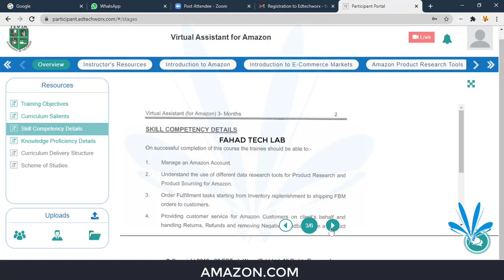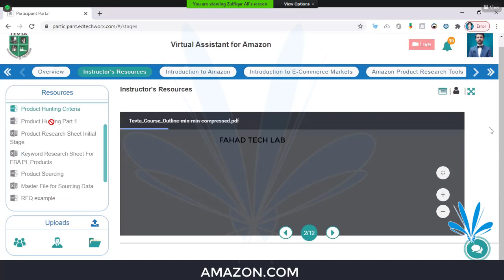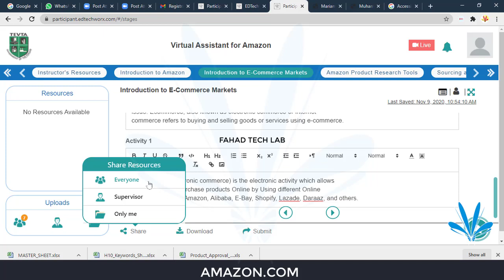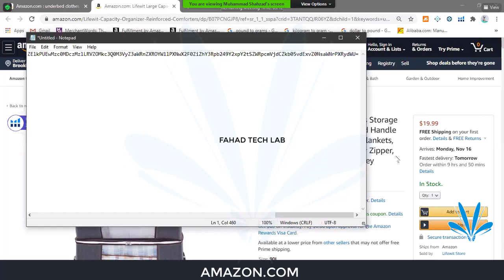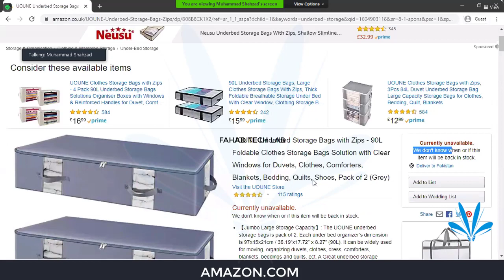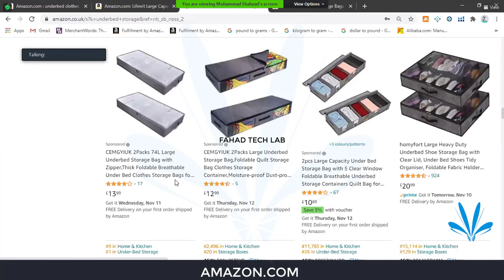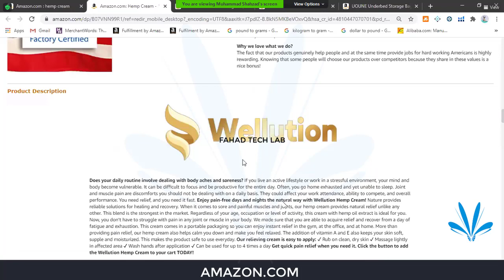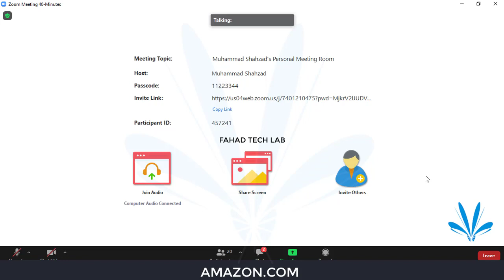USPTO Daily Sales Reports How To Calculate Your Monthly Profit IN ALL COUNTRIES | LESSON NO 3